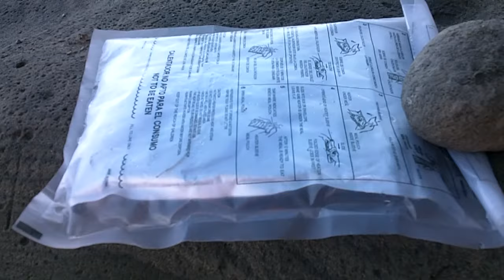Comidas del futuro para el pescador de hoy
Es cosa del diablo. si me decian esto hace algunos años no lo creía ni dormido. Comidas que duran 3 años fuera de la heladera, con diferentes carnes y que no tienen que hidratarse, no tienen conservantes quimicos y se calientan sin fuego solo con un parche quimico. mejor verlo para creerlo.